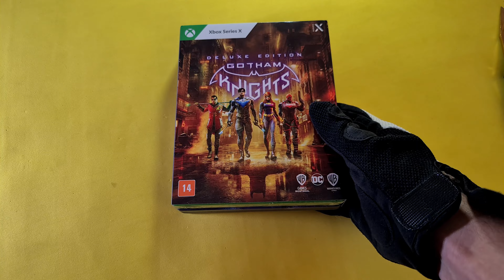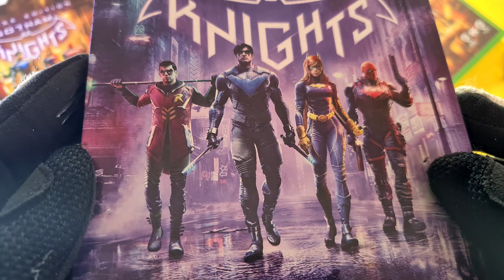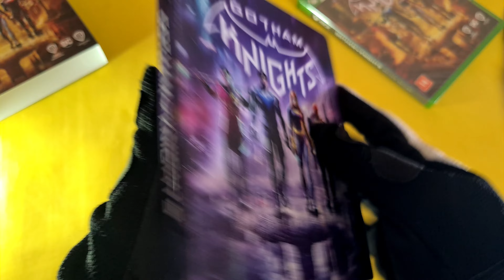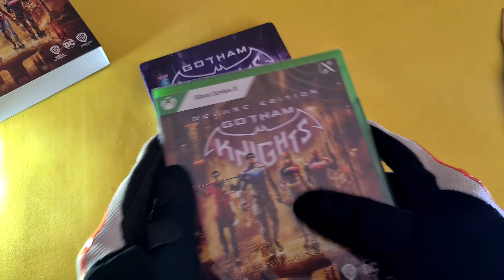GOTHAM KNIGHTS DELUXE - XBOX SERIES X